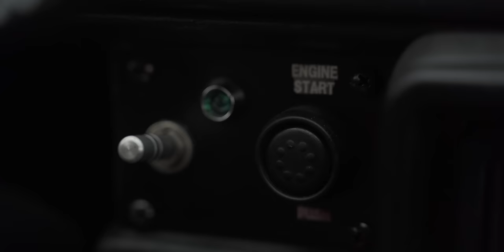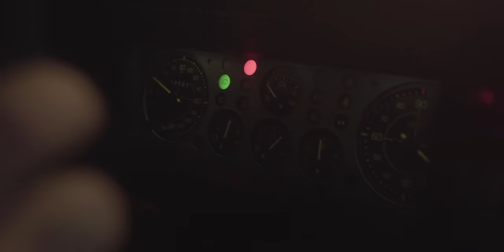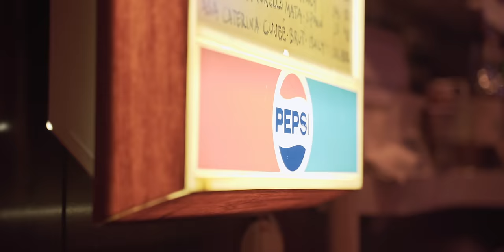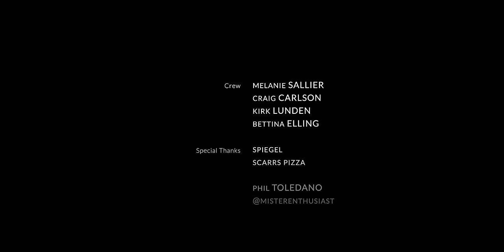Big Apple Outlaw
Big Apple Outlaw: A Day Into Night

This is a drive and a walk around NYC and over a few bridges in an Italian car named the BastardA, owned by an Englishman named Phil. It ends with a slice o pizza with Me Baby Hannahs followed by a massage.
It’s an almost typical day for me when I’m in the greatest city.

Shot on location in and around NYC
January 2020

Film by
Jean Pierre KATHOEFER

Claudia STOCK
Ethan ROACH

Starring
Magnus WALKER
Hannah ELLIOTT

Night Ryder 1983 “Bastarda”

Crew
Melanie SALLIER
Craig CARLSON
Kirk LUNDEN
Bettina ELLING

Special Thanks
SPIEGEL
SCARRS PIZZA

Extra special thanks to my Jumpsuit wearing Buddy
Phil TOLEDANO
For the support & Keys to the
“BastardA “

CheeRS
H & M